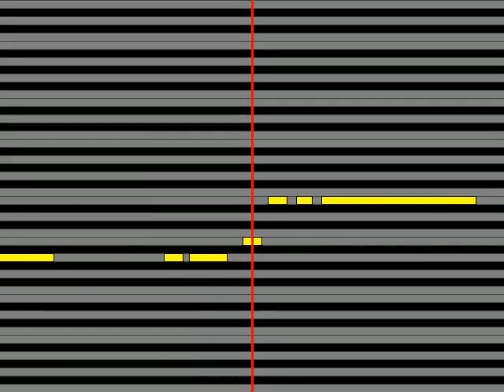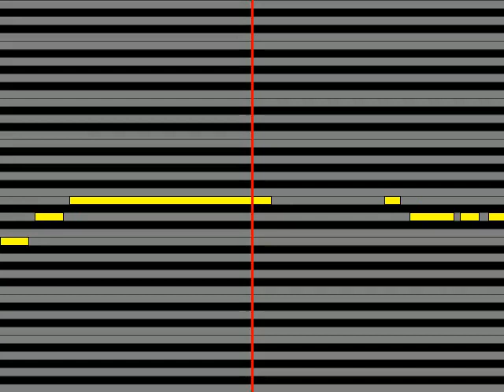【ガイドメロディ】 河島英五 祖父の島